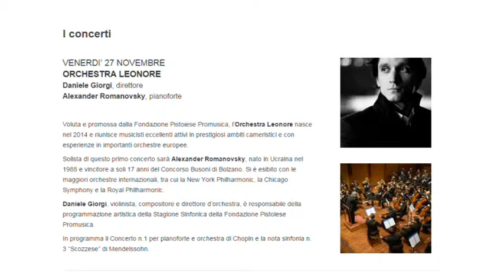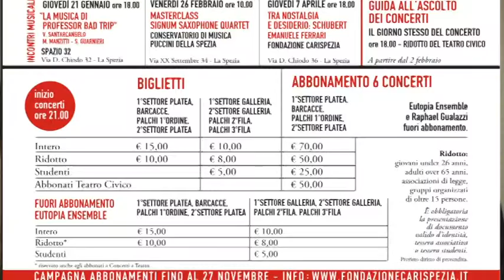Concerti a teatro. al via la nuova stagione 24-11-2015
Il primo degli otto appuntamenti della nuova Stagione 2015/2016 di “Concerti a Teatro”, rassegna di musica promossa dalla Fondazione Carispezia e giunta quest’anno alla terza edizione, porterà in scena l’Orchestra Leonore con il pianista solista Alexander Romanovsky sotto la direzione di Daniele Giorgi. Venerdì 27 novembre, alle ore 21.00, sarà quindi l’occasione per assistere al Teatro Civico della Spezia all’esibizione di una prestigiosa orchestra sinfonica assieme ad uno dei più talentuosi pianisti della nuova generazione.